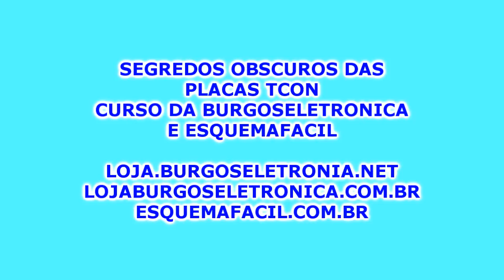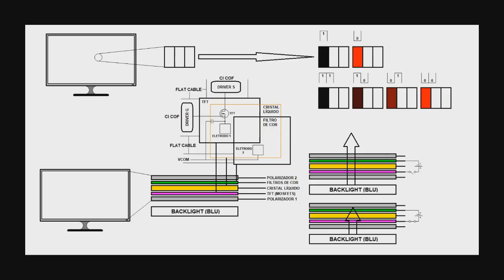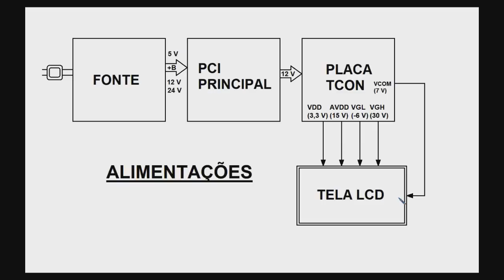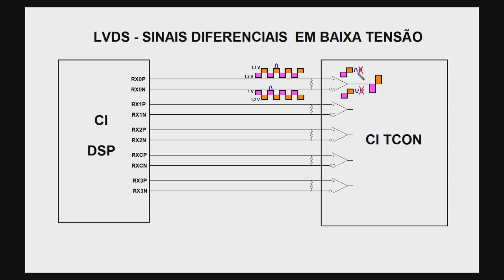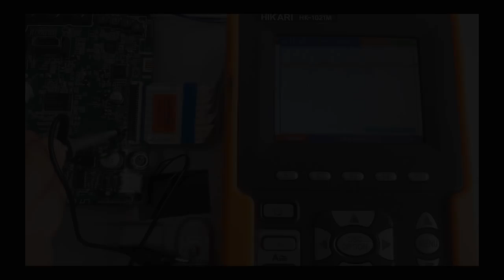Amostra do Novo Curso da Burgoseletronica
Curso no Vimeo - Segredos Obscuros das Placas TCON - R$60,00

Pré venda até dia 15/07/19 - Lançamento Oficial 16/07/2019 - Preço no lançamento = R$80,00

Por Depósito:

Bradesco
Ag. 3003-1
CC. 139973-0

Ag 1368
Operação 013
Conta 7756-5

TREINAMENTO PRESENCIAL NA BANCADA - SEGREDOS OBSCUROS DAS PLACAS TCON - DIA 13/07/2019

Bradesco
Ag. 3003-1
CC. 139973-0

Ag 1368
Operação 013
Conta 7756-5

Burgoseletronica05